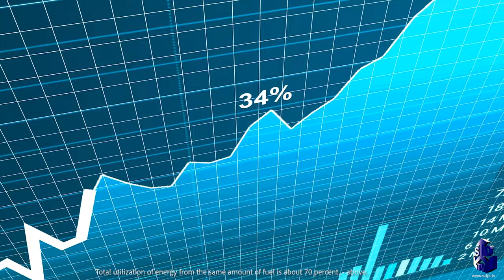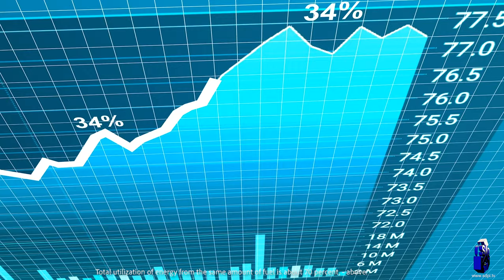Ensuring Sustainable Consumption and ProductionSDG-12:Documentry case study of Kohinor Textile Mills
Ensuring Sustainable Consumption and Production-SDG-12: A documentary case study of Kohinoor Textile Mills Limited
As, the century long marriage between hydrocarbons and internal combustion engine is coming to an end, industry is trying to adopt renewable energy. There are industrial conglomerates, already living the future, called ‘Circular Economy.’  Kohinoor Textiles is a short story of a long tale about implementing renewable energy vision into action, and that too as a front runner.
Convinced that seeing is believing, SDTV has documented this living visual saga.